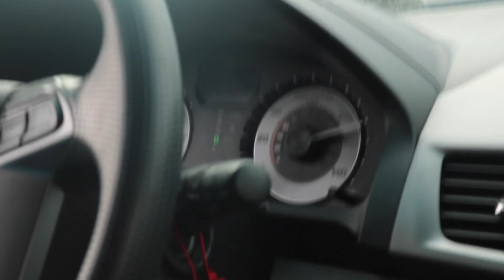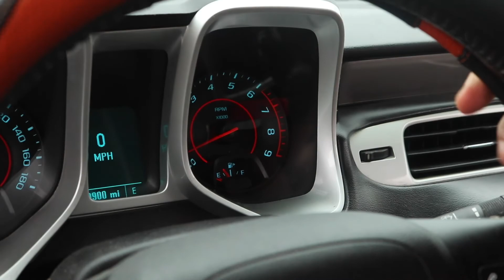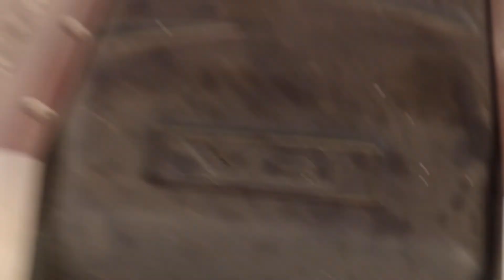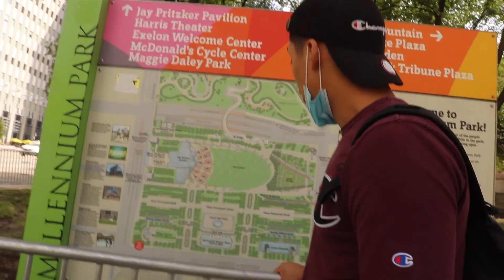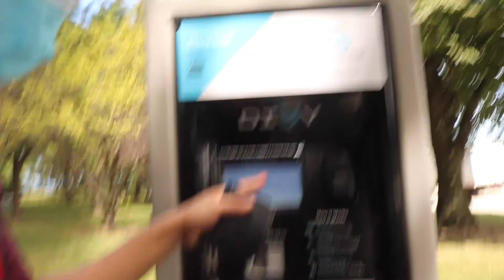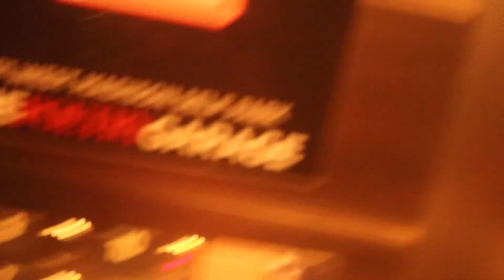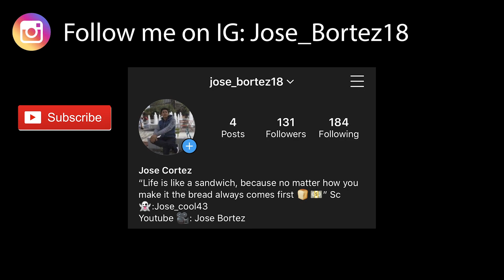BRAND NEW WHIP ll CHICAGO (AT DAY)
My brother and I went to get his dream car, My two friends and I went to Chicago on an adventure